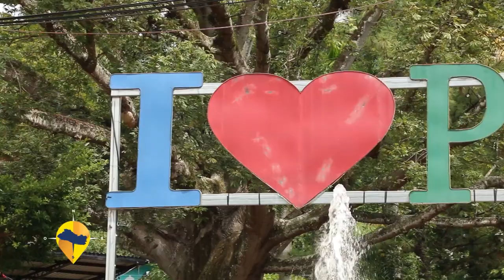ESTE ES EL SALVADOR - PREVIO AL FESTIVAL DE LA ANONA SAN PEDRO PUXTLA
Deliciosos platillos derivados de la anona se disfrutaron en este 4to festival de la anona en el municipio de San Pedro Puxtla